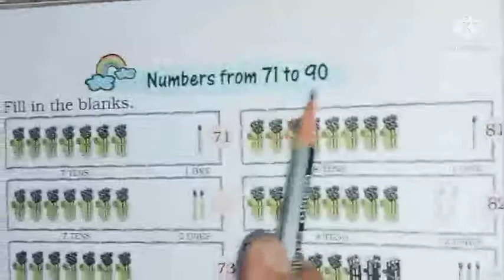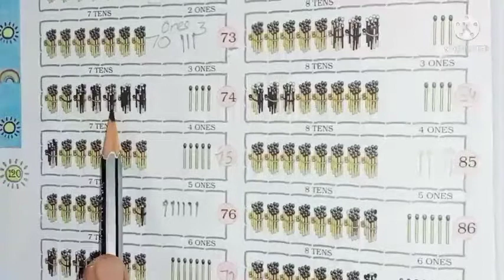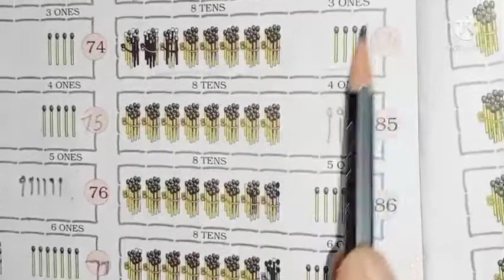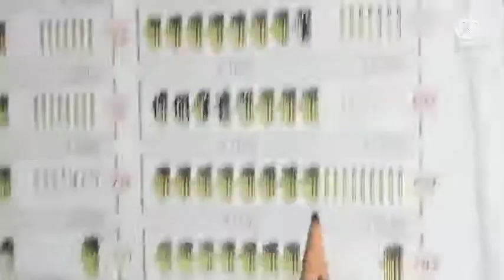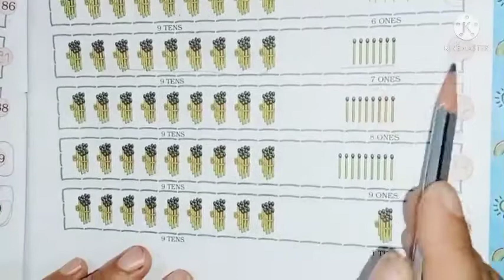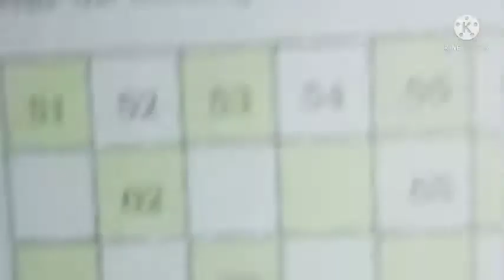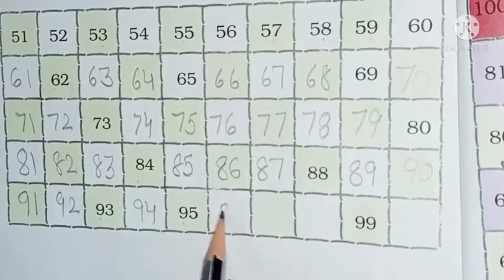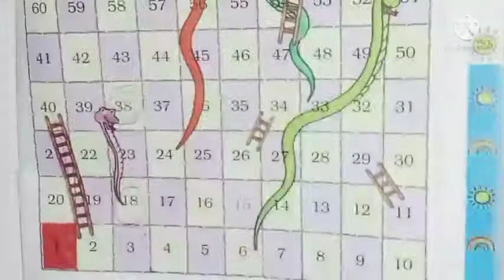1st Class Series | Maths | Chapter 11- 71 to 100 - by Abhilasha mam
Hello pyarre bachoo
So , in this video we have completed the chapter 11 Numbers Of Book Maths Magic 1 by doing its last topic number from 71 to 90 , then 91 to 100 missing number and one game snake and ladders .